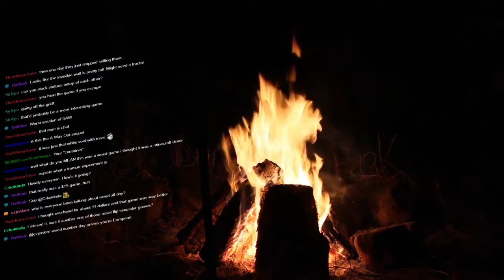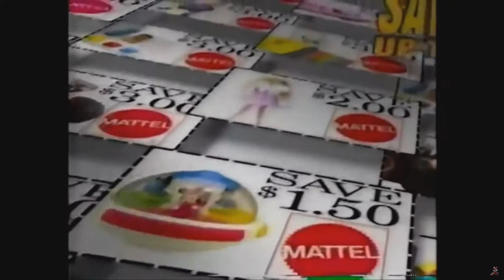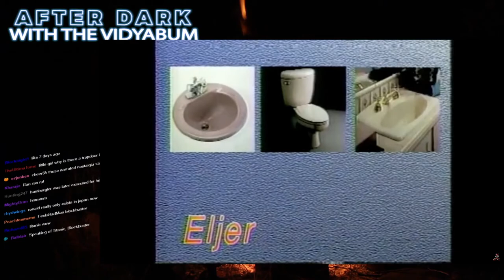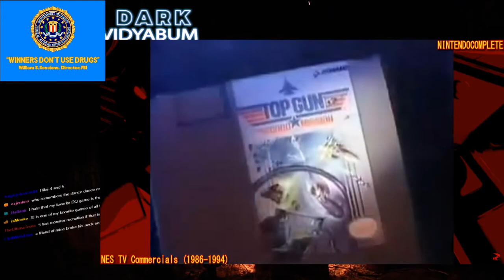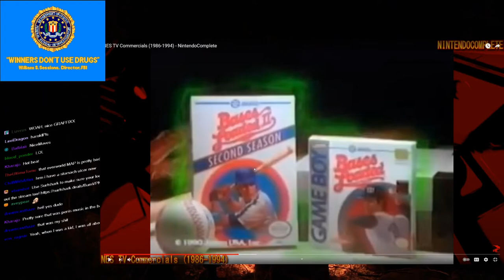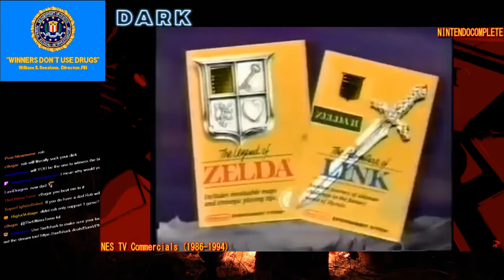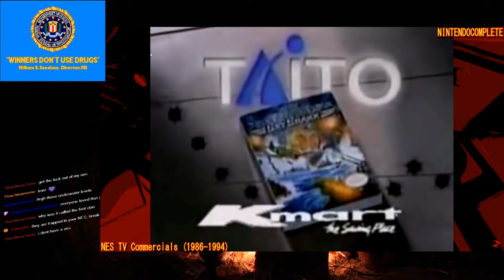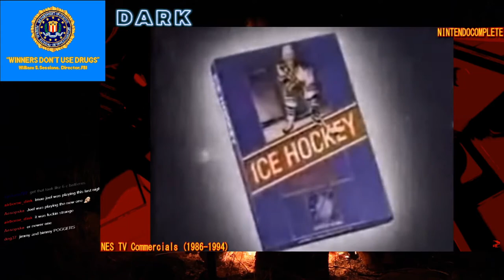[Vidyabum] Jeff Reacts (Part 15, Nintendo Commercials)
Watching a bunch of Nintendo Commercials and stuff like that!

Want to help me out? Leave a comment or a like on the video, I know it's cliche but it really helps me out! Also, I try to stream daily if possible, so drop by the twitch channel sometime and say hi!